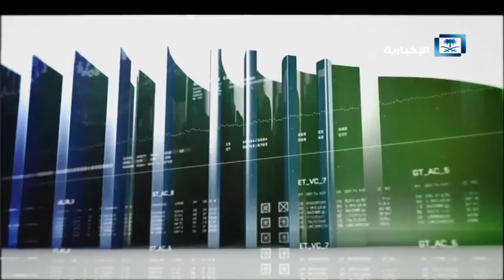بصمة - مع د. وليد الهزاني بروفسور في الطب جامعة مكماستر الكندية